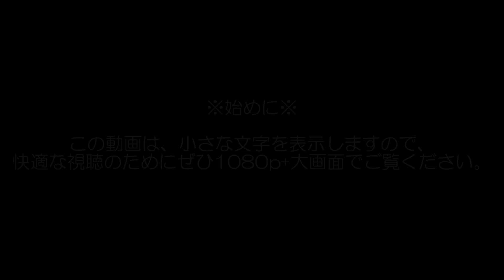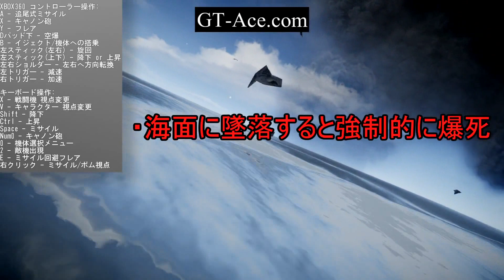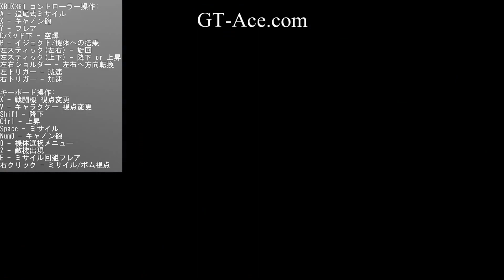【GTA IV】 リアルな空戦ができるMOD "Aircombat IV" 日本語版ガイド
★MODを正しく導入すれば、翼がきちんと開閉し、よりリアルさが増します♪
Win764bit,GTX TITAN 3-way SLI,3970X EE,32GB RAM,1500W
patch 1.1.2.0(EFLC Latest version)

関連タグ：Ace Combat エースコンバット Grand Theft Auto グランドセフトオート エスコン エアーコンバット Aircombat IV MOD ENB 戦闘機 aircraft 導入方法 マニュアル 操作 空戦 gtav gta v gta5 gta 5 gta4 gta 4 gtaiv gta iv sa eflc tbogt tlad f-14d f-15 f-35 f-22 su アメリカ america russia ロシア オスプレイ ospley gt-ace rock on missile ミサイル フレア ロックオン 旋回 rolling ps3 ps4 神ゲー オープンワールド xbox 360 xbox one pc版 vtol 垂直離陸
top gun トップガン danger zone